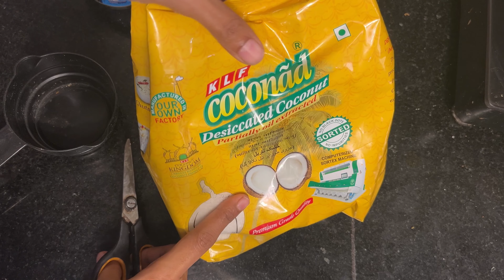Nariyal laddu Raedy in 10 minutes Only three inredients